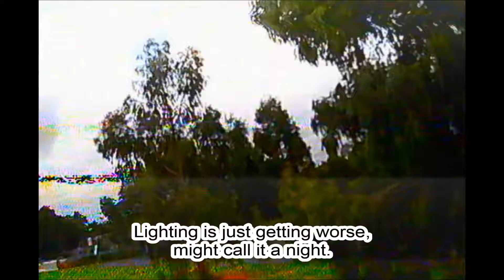Wizard x220 - First Flight (Version 2)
Ducked out once the kids were in bed to test my drone.  I haven't flown FPV before and only really flown nano and micro drones using Line of sight inside.
I left the settings as they were out of the box and this was flown in horizon mode.

I added Music.
Cherub Rock - The Smashing Pumpkins
Learn to Fly - Foo Fighters
The Kill - 30 Seconds to Mars